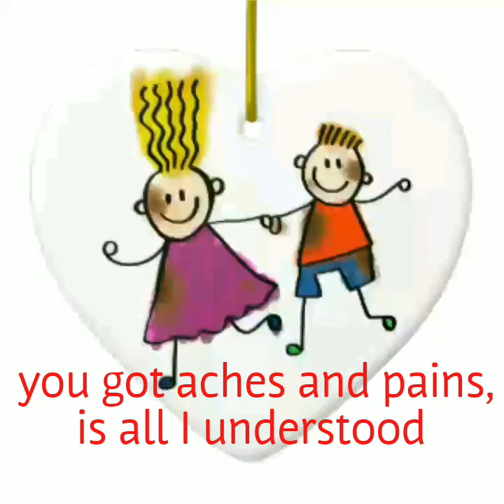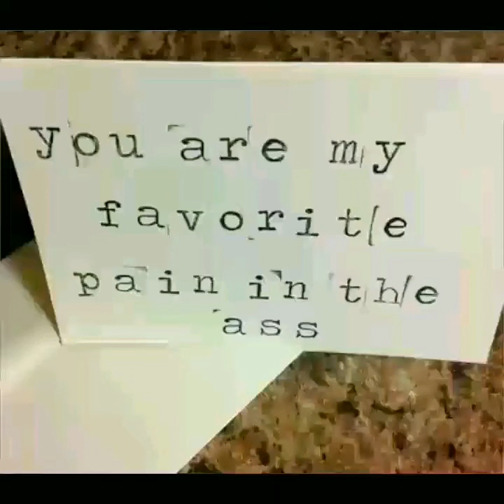Geoff Francis - You & Me Blues (Original)